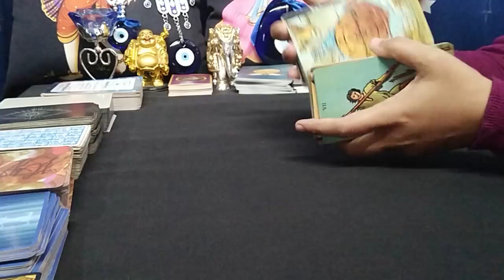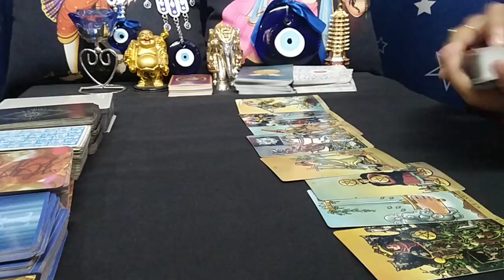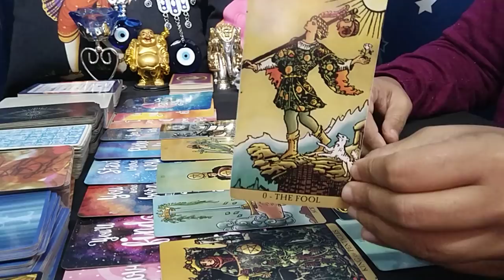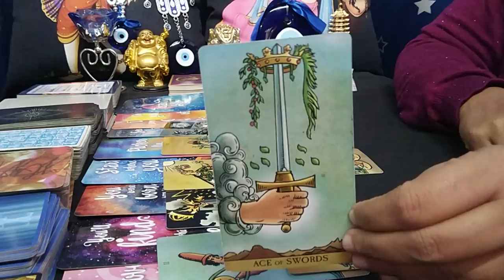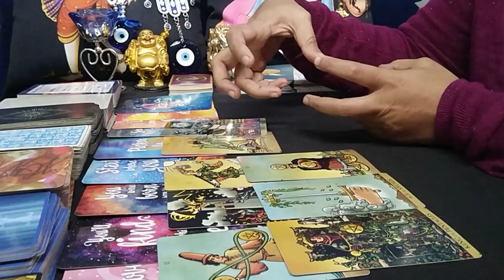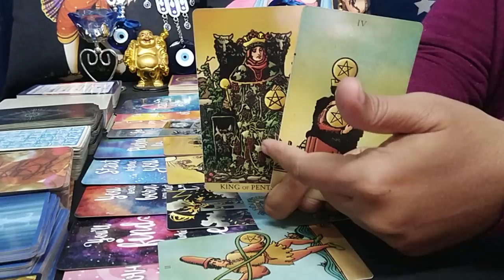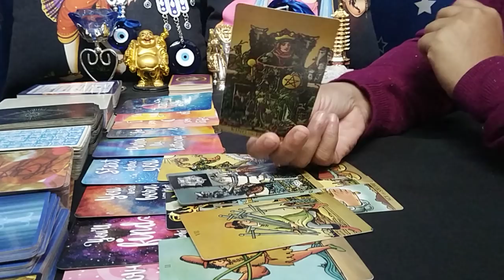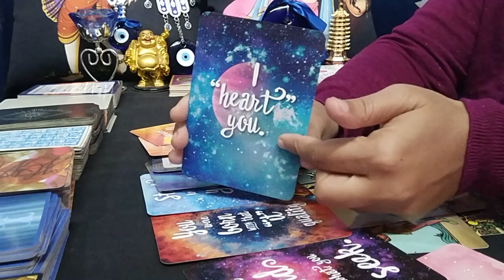SAGITTARIUS♐"Omg,SOMEONE ABSOLUTELY WANTS to GIVE you WHAT EXACTLY you WANT...!" DECEMBER 2021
sagittarius
sagittarius tarot
sagittarius tarot reading
sagittarius december 2021 reading
sagittarius december 2021 tarot
sagittarius december 2021 tarot reading
sagittarius december 2021 weekly
sagittarius december 2021 love tarot reading
sagittarius tarot reading december 2021
sagittarius november 2021 reading
sagittarius november 2021 tarot
sagittarius november 2021 tarot reading
sagittarius november 2021 weekly
sagittarius november 2021 love tarot reading
sagittarius tarot reading november 2021
sagittarius tarot love reading 2021
sagittarius love tarot reading today love

1)EXTENDED TITLE: "Omg,THEY are REGRETTING THEIR ACTIONS TOO MUCH SAGITTARIUS..!"

2)PREDICTIONS FOR NEXT 5 MONTHS- LOVE, LIFE, MONEY, CAREER & ADVICE